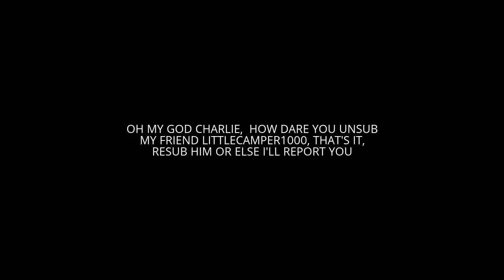A SEVERE MESSAGE TO CHARLIECOMEDIAN2053